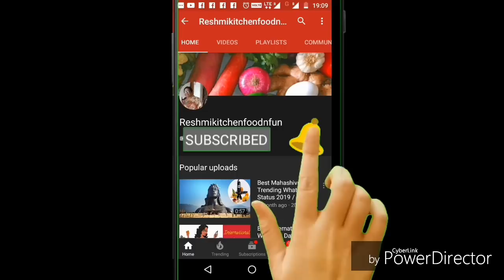অসম্ভব স্বাদের নাস্তা রেসিপি ডিম পরোটা II Egg Paratha Recipe || Breakfast Special Recipe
tasty trendy food, tastytrendyfood অসম্ভব স্বাদের নাস্তা রেসিপি ডিম পরোটা II Egg Paratha Recipe || Breakfast Special Recipe

Ingredients/উপকরণ

For dough

2 cup white refined flour  (maida)/ ময়দা
1 pinch of salt/নুন
2 tbsp white oil /সাদাতেল

For Paratha

4 eggs /ডিম
1/4 tsp salt /নুন
White oil /সাদাতেল

Reshmiskitchen
Reshmi's Kitchen

Most searches:

1. ডিম পরোটা || ডিম পরোটা রেসিপি || Egg Paratha Recipe দুধ চিনি পরোটার সহজ রেসিপি || Milk Paratha Recipe || Paratha Recipe Bengali ডিম পরোটা তৈরির সবচেয়ে সহজ রেসিপি।Egg Paratha Recipe|Breakfast Recipe ডিম পরোটা তৈরির সহজ রেসিপি/Egg Paratha Recipe in Bengali/How to make Egg Paratha? Dim Paratha সকালের নাস্তায় তৈরি করুন মজাদার ডিম পরোটা সকালের নাস্তায় তুলতুলে নরম ডিম পরোটা || Egg Paratha Re ডিম সবজী পরোটার সহজ রেসিপি || Mix Veg Paratha Recipe || Egg Paratha Recipe ডিম পরোটা //ডিম পরোটা রেসিপি//Paratha Recipe Bangla

2. ডিম পাউরুটির এই নাস্তা যে একবার খাবে স� ডিম আর ময়দা দিয়ে ঝটপট তৈর নতুন ভাবে নতুন স্বাদের পুর ভরা সকালের নাস্তায় তৈরি করুন মজাদার ডিম পরোটা ২ মিনিটে সকালের ফাকিবাজি নাস্তার রেসিপি দুনিয়ার সব থেকে সহজ আর মজাদার রোল র ডিম পরোটার যে রেসিপিটি আপনার এখনও অজানা ॥ Dim Paratha Recipe

For more breakfast recipes